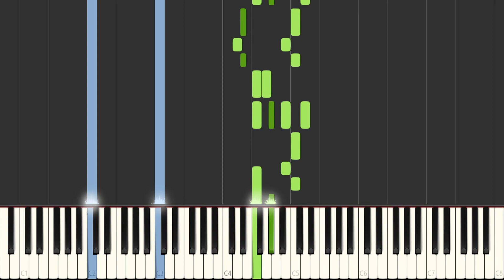Bach - Prelude And Fugue No. 2 Volume I in C Minor - BWV 847 - Classical Piano Music Tutorial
🙏 Piano Tutorial by TheGhostPianist for  Prelude And Fugue in C Minor - BWV 847 from The Well Tempered Clavier composed by Johann Sebastian Bach in 1722.

🎵 You can find this MIDI and digital sheet music of Prelude And Fugue No. 2 BWV 847 here ➡️ ( PDF Johann Sebastian Bach Music Score ) 🎵
🎼 If you prefer to have the paper version ➡️ ( Paper Johann Sebastian Bach Music Score ) 🎼

🎹 Are looking for a great Piano Course with the same approach of this video? You have found it!

🎧 Thank you! TheGhostPianist 🎧